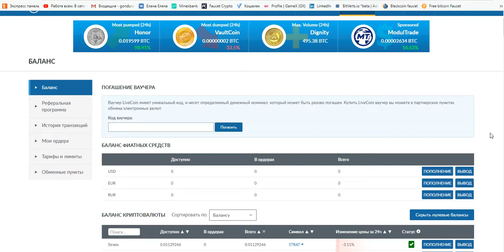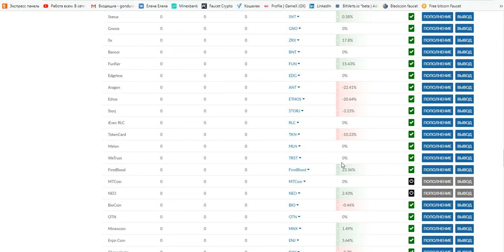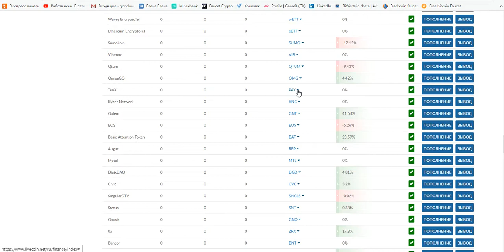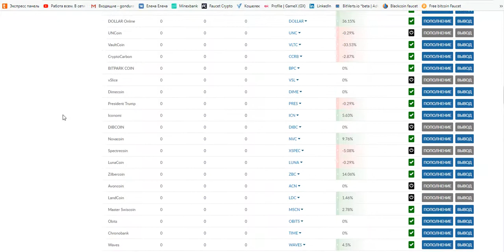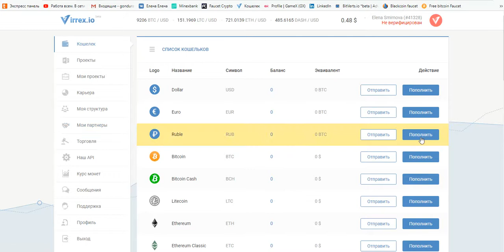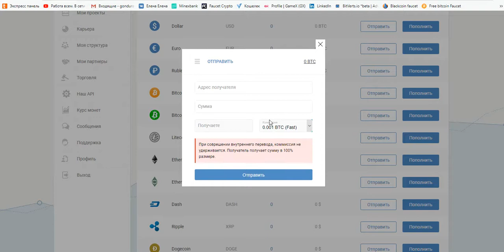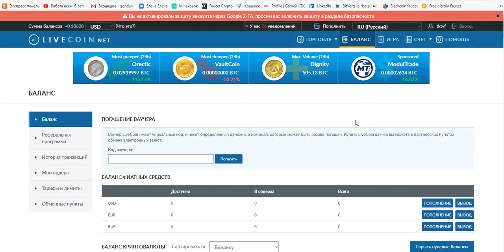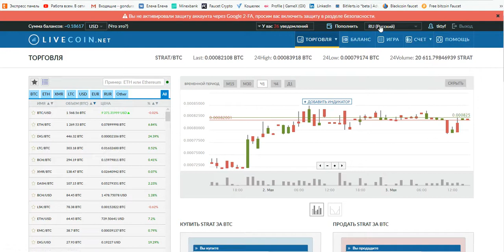Биржа LIVECOIN.NET Очень легка в обращении!!!